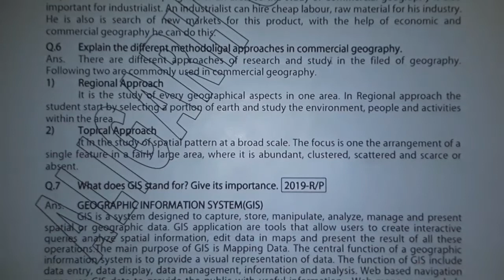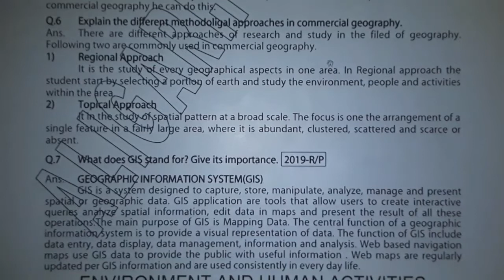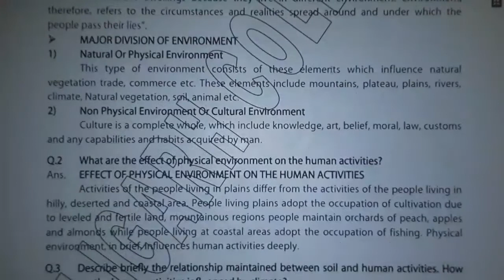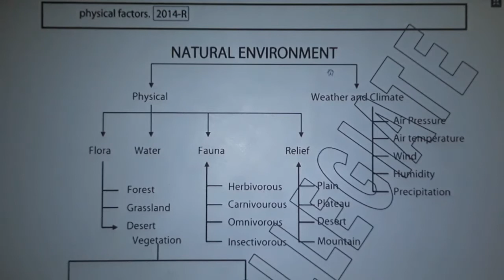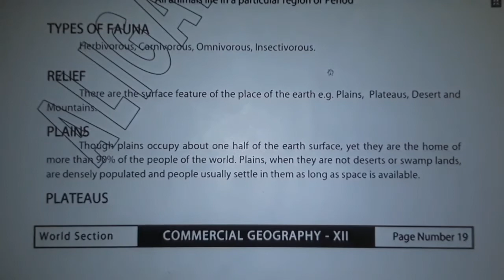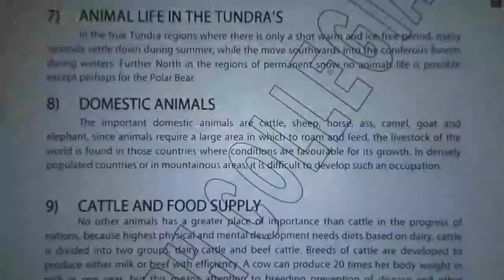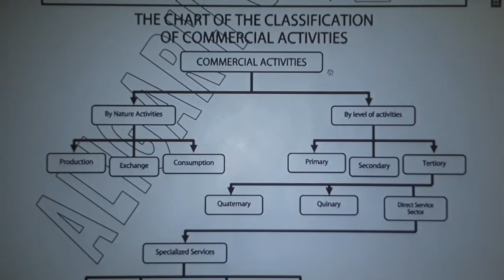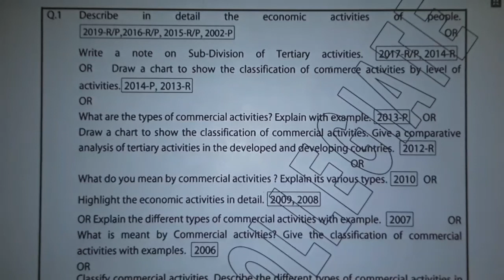XII COMMERCIAL GEOGRAPHY | INTRODUCTORY LECTURE | LECTURE 2